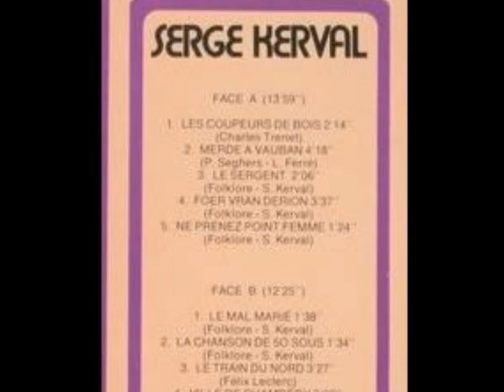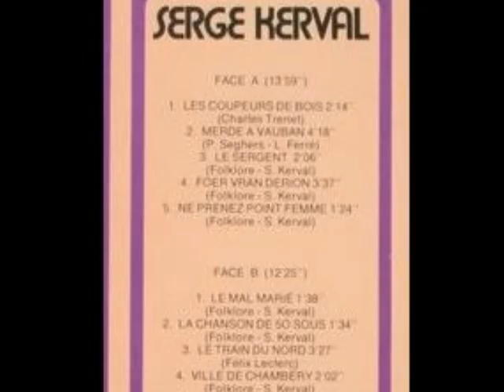gabriel kerval face aux jeunes